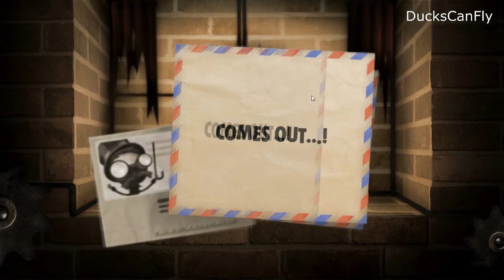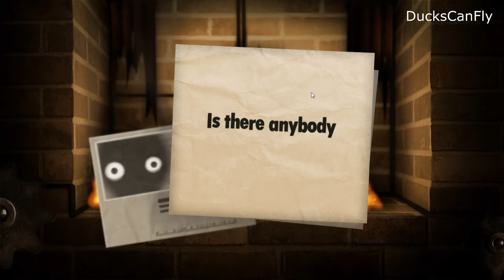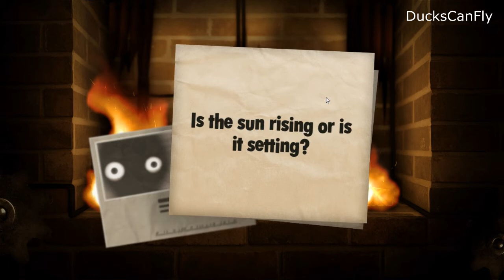Lets Play Little Inferno pt11: Almost done! Burn Down My House!